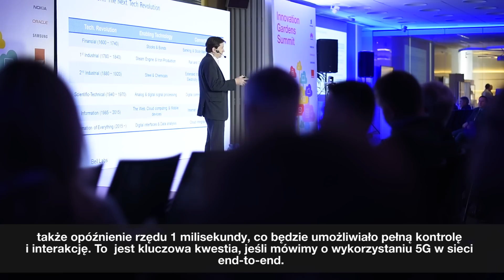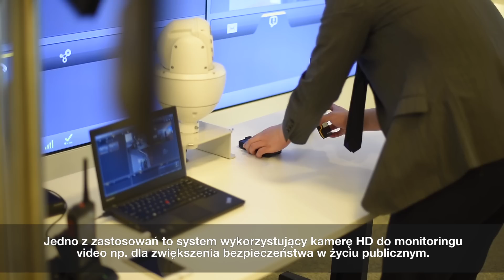Mała Barcelona w Warszawie, czyli po co komu 5G.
5G to kolejny etap w mobilnym wyścigu. Co można zrobić z przepływnością rzędu 1 Gb/s pokazali dostawcy: Nokia, Samsung, Huawei, Ericsson i Oracle podczas konferencji „Innovation Gardens Summit” organizowanej przez Orange.  Więcej informacji na

polub nas!